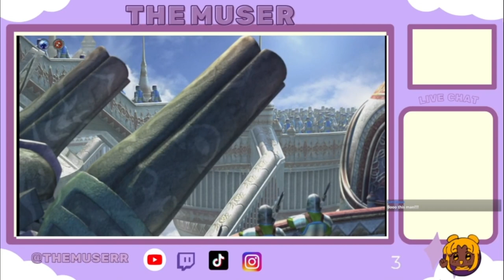Welcome to The Muser's World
On this channel, you'll find a variety of games that I love to play, from retro classics to the latest releases.

You'll find walkthroughs, my Twitch stream highlights, and reviews on this channel.

I also love to connect with my community, so don't be afraid to leave a comment or send a message. Let me know what games you want to see me play or what topics you want me to cover.

One of my favorite things about gaming is the community, and I hope to be a part of that by bringing people together and having fun. I am all about positive vibes so stick around for some fun content.